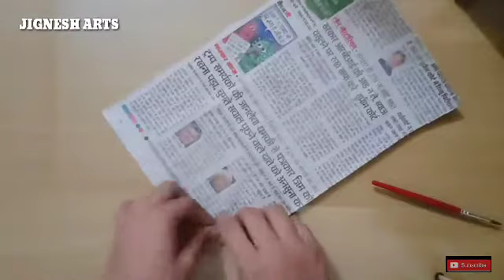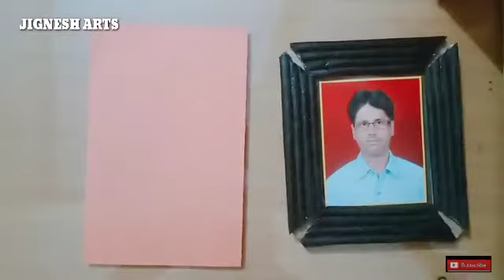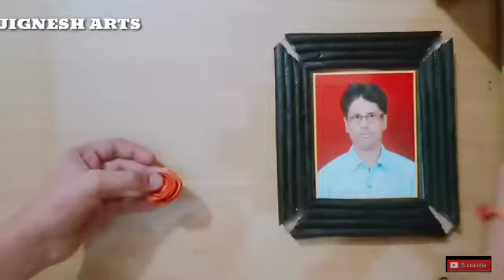How to make a photo frame.diy photo frame.